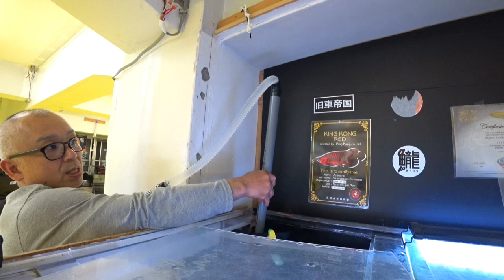オーバーフロー濾過能力アップ！エアーリフトするな！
このチャンネルではアクアショップ巡りと大型魚（古代魚）や熱帯魚飼育にまつわる動画です。

Kダッシュ／Bike custom videos

【コメントについて】楽しいYouTubeチャンネルを目指してます(^^)/
礼儀礼節が無いコメント、アンチコメントは削除、ブロックしますので予めご了承ください。